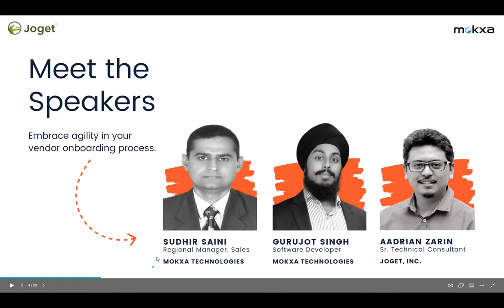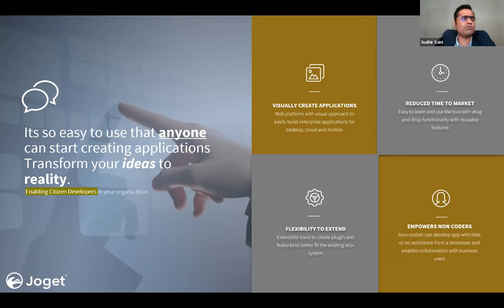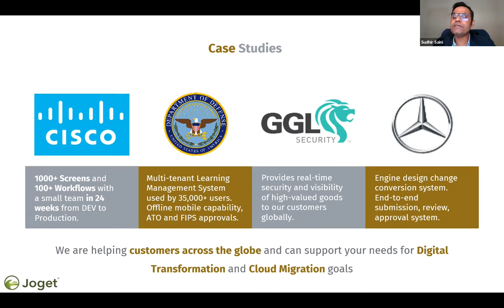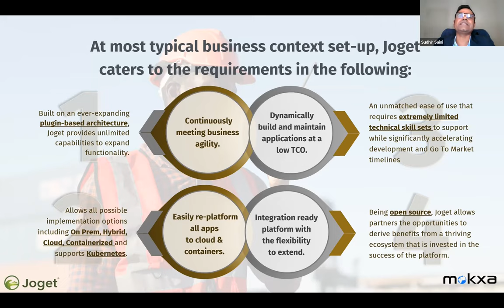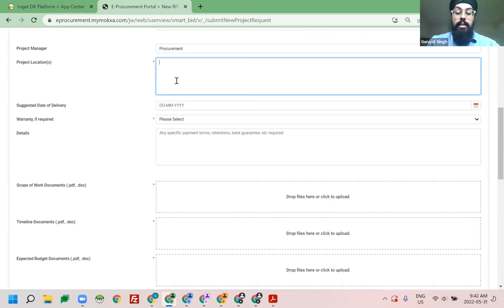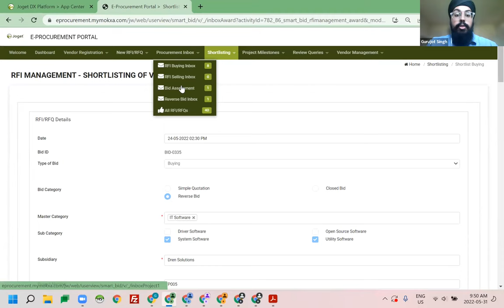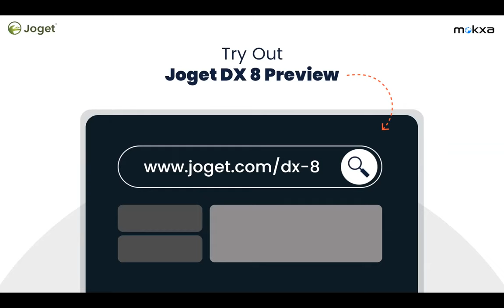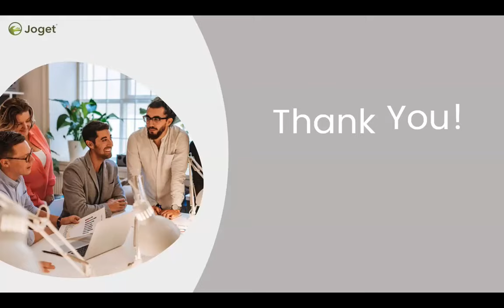Joget DX Application Development Series - ​Joget Prowess Showcase With An e-Procurement Application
Featuring Joget Partner, Mokxa Technologies, you don’t want to miss this thought-provoking session as we bring you impressive LIVE Joget demos and disclose the secret to maximizing scalability in your bid management and the new ways to stimulate your RFI (Request For Inquiry) evaluation process with an integrated vendor database.

👉 The session will cover the following:
► Embrace Scalability in Bid Management: Rapidly set up reverse bid credentials and engage in real-time negotiations with vendors
► Integrate & Streamline Vendor Database: Unify vendor onboarding processes with an integrated vendor database for effective and efficient decision-making

Join our experts in discovering features available in Joget DX.